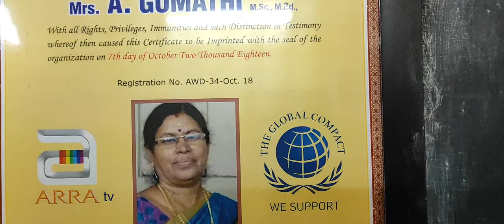Happy Diwali-Gomathi maths